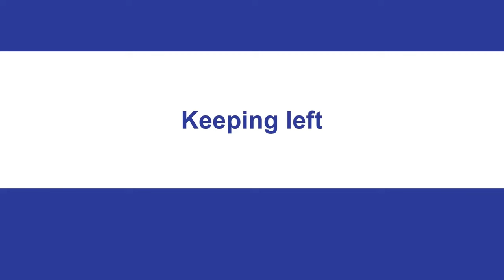Road Rules: Keeping Left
The road rule is the same across Australia, which is 130 everywhere except in WA, where the road rule is 113. Few things that catch some motorists out: 1. variable speed limit signs 2. three or four lane highways 3. keep left unless overtaking signs. 1/4

1. Many variable speed limit signs change between 80 & 100, and back again, so adjusting your speed & staying out of the right-lane is important. Best approach is to stay out of the right-lane, unless overtaking regardless of the variable speed limit. 2/4

2. If you're on a highway with more than two lanes, three or four usually, by law you only have to stay out of the far right lane. But giving other motorists more room, and moving out of the left to middle lane to allow traffic merging is safer. 3/4

3. Regardless of the speed limit, if a length of road has a Keep Left Unless Overtaking sign, you must stay out of the right lane, unless allowed under this rule (avoiding obstacle, turning right, etc). 4/4

130 Keeping to the left on a multi-lane road
(1) This rule applies to a driver driving on a multi-lane road if:
(a) the speed-limit applying to the driver for the length of road where the driver is
driving is over 80 kilometres per hour; or
(b) a keep left unless overtaking sign applies to the length of road where the driver is
driving.
Note 1: Length of road and multi-lane road are defined in the dictionary.
Note 2: Part 3 deals with speed-limits.
(2) The driver must not drive in the right lane unless:
(a) the driver is turning right, or making a U-turn from the centre of the road, and is
giving a right change of direction signal; or
(b) the driver is overtaking; or
(c) a left lane must turn left sign or left traffic lane arrows apply to any other lane and
the driver is not turning left; or
(d) the driver is required to drive in the right lane under rule 159; or
(e) the driver is avoiding an obstruction; or
(f) the traffic in each other lane is congested; or
(g) the traffic in every lane is congested; or
(h) the right lane is a special purpose lane in which the driver, under another provision
of the Australian Road Rules, is permitted to drive; or
(i) there are only 2 marked lanes and the left lane is a slow vehicle turn out lane.
Offence provision.
Note 1: Centre of the road, left traffic lane arrows, obstruction, overtake, right change of direction
signal, special purpose lane, traffic, and U-turn are defined in the dictionary.
Note 2: Rule 159 deals with traffic signs that require a particular kind of vehicle to drive in the marked
lane indicated by the signs.
Note 3: Rule 329 deals with when a traffic control device applies to a marked lane.
(3) A keep left unless overtaking sign on a multi-lane road applies to the length of road
beginning at the sign and ending at the nearest of the following:
(a) an end keep left unless overtaking sign on the road;
(b) a traffic sign or road marking on the road that indicates that the road is no longer a
multi-lane road;
(c) if the road ends at a T–intersection or dead end—the end of the road.
Note: Road marking, T–intersection and traffic sign are defined in the dictionary.
(4) In this rule:
lane, for a driver, means a marked lane for vehicles travelling in the same direction as the
driver, but does not include a special purpose lane in which the driver is not permitted to
drive.
Note 1: Marked lane and special purpose lane are defined in the dictionary.
Note 2: Rule 95 deals with driving in emergency stopping lanes, and Division 6 of this Part deals with
driving in other special purpose lanes.
slow vehicle turn out lane means a marked lane, or the part of a marked lane, to which a
slow vehicle turn out lane sign applies.
Note: A slow vehicle turn out lane is designed for slow-moving vehicles to move into to allow faster
vehicles to pass in an adjacent marked lane

Brush up on your road rule knowledge by viewing the top ten misunderstood road rules animations.